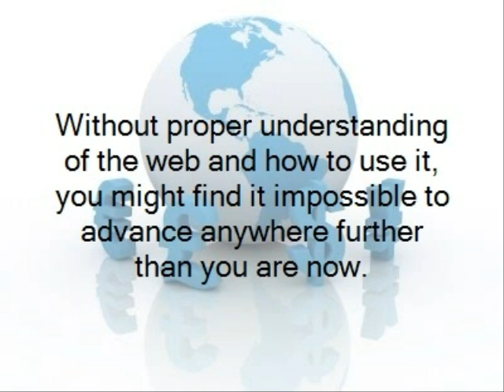Forex trading company - Trade like a pro...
Forex trading company eToro offers you a realistic financial situation with proper guidance, and this includes Forex trading.

Forex trading company eToro is a world class reputable forex broker that has a proven track record and can show you what it takes to climb the ladder, while helping you become a more independent and profitable forex trader.

Often times, the best Forex trades all begin and end with a good forex trading company.

forex trading company,i forex trading,about forex trading,demo forex trading,forex demo account,forex factory,forex signals,forex trading signals,metatrader